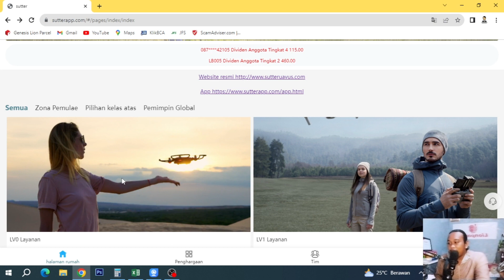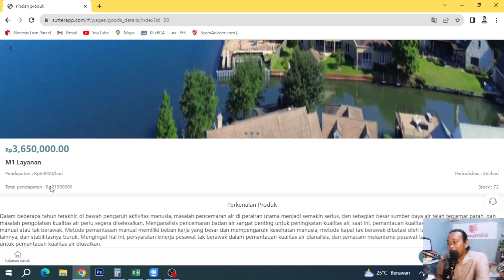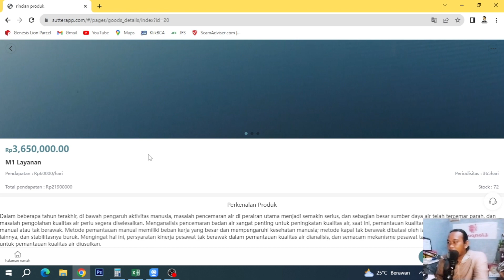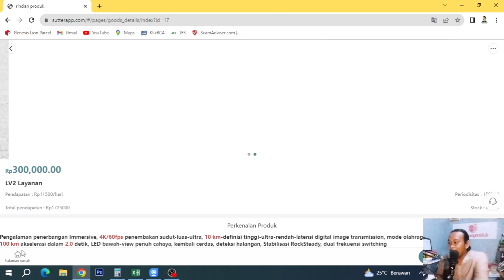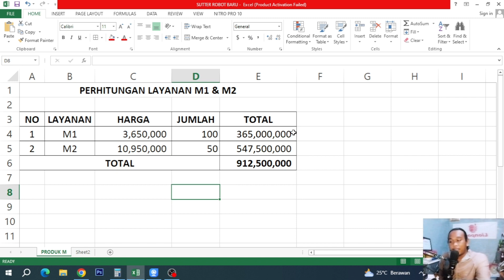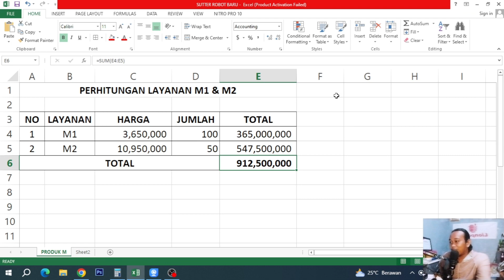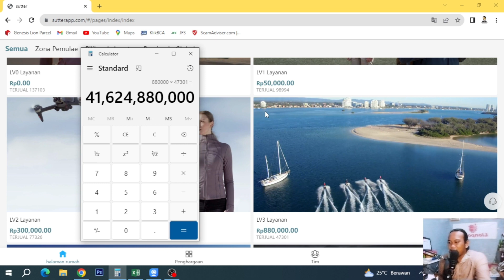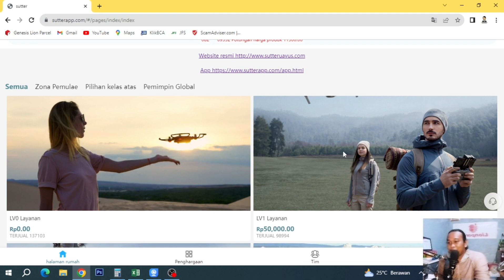LUNCURNYA LAYANAN BARU SUTTER M1 DAN M2 APAKAH PERTANDA AKAN SCAM ??? SIMAK SAMPAI SELESAI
ga nonton sampai habis nyesel!